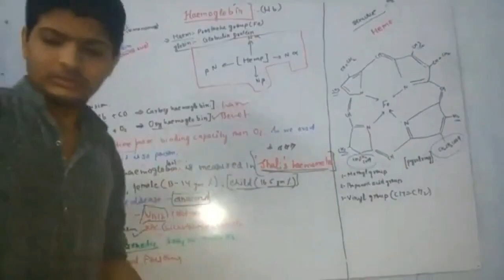YouTube Journey 0 to 100k Subscribers | YouTube 💰 Money | 29 July 2019 | Mr. Aabi Official Part 2